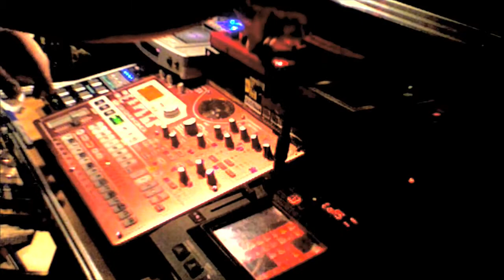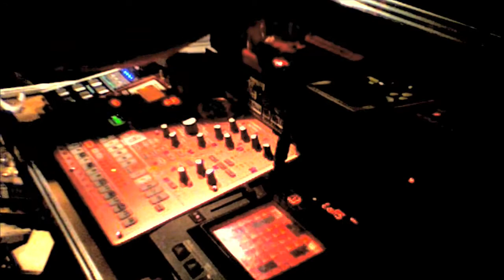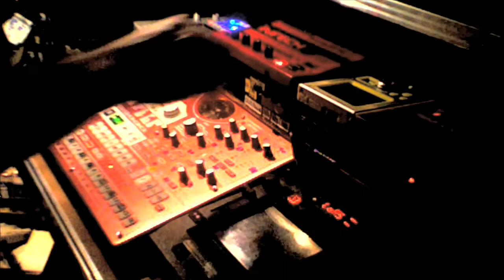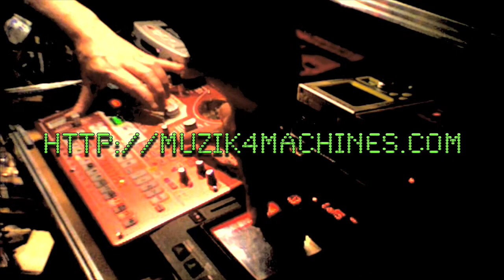OMFGBBQ, Swine Flu! - Muzik 4 Machines Brand New Song with the Micro Modular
gear used

Korg ESX1: All Sequences/Drums

Yamaha TX81z: Reverby/Pumpy Sawtooth Bass (chain:TX81z-Boss V-Wha-Akai MFC42-DBX266 ch2 (Compression/distortion)-Alesis Nanoverb-DBX266 ch1 (pump)--Mixer)

Roland MKS50: Hoover/Saw/Lead/Pumpy Synth (Chain MKS50-DBX266-Boss SL20-Zoom RFX2200-Mixer)

Clavia Nord Micro Modular: Synth, bass, arpegios, pads, chords

Redsound SoundBite Pro: Vocals/looping

Korg Kaoss pad 2: Tempo Delay

Korg Kaoss Pad 3: Loops, Looper(snare rolls), Grainshifter

Korg Kaossilator: Noise Sweeps (path: K01-Mini KP(Delay)-Mixer)

Korg ER1: Distorted Beatbox AND sidechain signal (Chain: left out-ProCo Turbo Rat-Dimebag Wha-Mixer)

DX200: Fm E-piano, pads, 303-esque sequences, etc (Chain: Left Out-Boss DD5 delay-Mixer)

Motu Midi Mixer 7s: My mixer, controlled by the BCF2000)

Kawai Midi Patchbay:Guess

DBX MC 6: Output Compressor

NOT used:
a computer, besides recording it; no edition